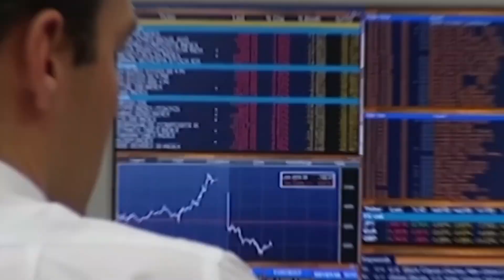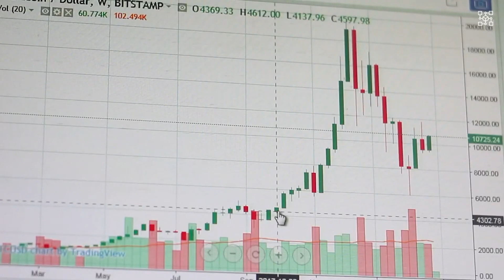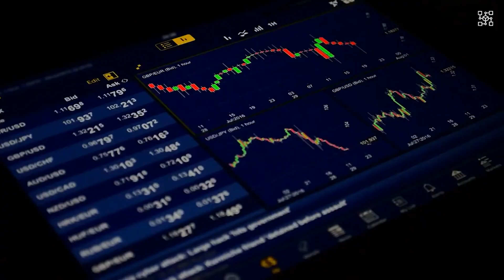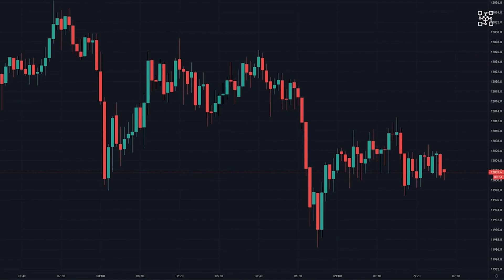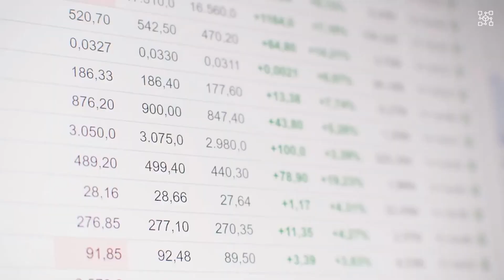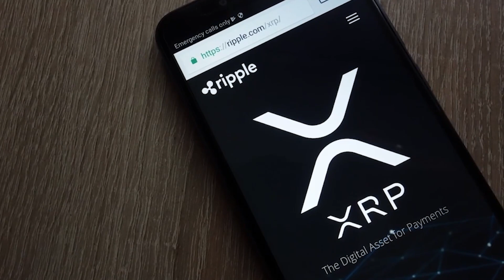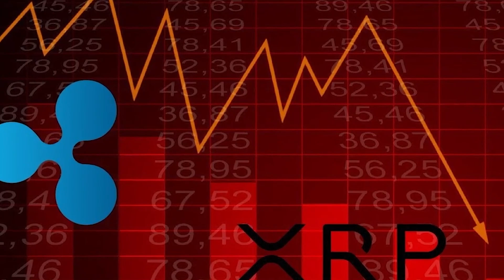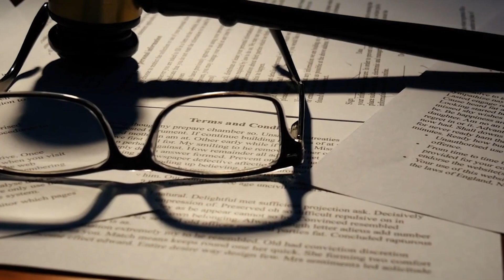XRP EXPLOSION! 🚀 Unbelievable News Revealed! Don't Miss Out on Today's XRP Price Shock! 👀🔥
Are you interested in copying all my traders automatically?

You can easily copy my trades or follow my strategies by visiting my Linktree profile, which is accessible worldwide

If you have any questions or need assistance, please don't hesitate to reach out.

XRP: YOU WILL NOT BELIEVE YOUR EYES 🚨🚨 SHOCKING XRP NEWS! XRP PRICE TODAY